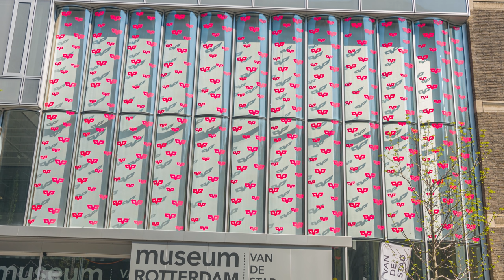Visit Rotterdam, Netherlands - 4K Urban Life Relax Video with City Sounds - European Cities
Are you looking for a place to relax and unwind? Watch this 4K urban relax video and enjoy the most interesting sights of the Netherlands’ second city, Rotterdam. Let your imagination take you to the largest port in Europe! This 4K video was created to show you the city life of Rotterdam and help you discover some of the most popular landmarks such as Erasmus Bridge (02:22), the symbol of Rotterdam, Rotterdam Central Library (07:25), Blaaktoren Tower (07:42), Rotterdam’s Market Hall (18:50), Cube Houses (21:52), White House (31:37), Netherlands’ first ‘skyscraper’, Willemsbrug Bridge (32:18), Stadhuis Rotterdam (37:52), and more. Rotterdam offers its visitors a great mix of history, a combination of old and modern architecture, and special European charm. The city's buildings stray away from the traditionalist Dutch style, here you will find a great mix of the medieval masterpiece and modern buildings. Walk along cobbled streets covered with tulips beds, explore colored tiny boats floating on the canals, and enormous cruise ships on the Meuse River! Admire the beauty of fancy bridges that create iconic Rotterdam skyline! Dive into the excellent city of contrasts that will impress the most demanding tourists. Everywhere you turn you’ll find an iconic piece of architecture that would be a landmark in any city in the world. Take in the alluring views of the Rotterdam's cityscapes, listen to city sounds, and stay relaxed!

Video from: Rotterdam, Netherlands, Europe
Video resolution: 4K UHD
Equipment used: Blackmagic Production Camera 4K
Video type: urban relax video
Producer: Roman Khomlyak, ProArtInc
Filmmaker: Vitaliy Batiev
Editor: Vitaliy Batiev

In this urban relax video, you will have a unique opportunity to discover a great variety of Rotterdam's architecture: from soaring skyscrapers, artistic bridges to homes with unusual constructions. Don't miss a chance to visit Netherlands’ second-largest city, and learn more about daily citizen's life, and local original architecture styles the majority of which is found nowhere else in the world. Rotterdam's architecture is truly outstanding and worth seeing! Take a virtual tour to this city immediately and enjoy it!
Benefits of this city video :
- 4K TV Screensaver to create a unique atmosphere at any place you want;
- Travel and see the most popular attractions in Rotterdam;
- Perfect background video for any waiting room, office, lobby, etc.;
- Take the time to travel! Now you can do it just staying at home.
For the most relaxing experience watch 4K urban film on your Oled TV, Samsung 4K HDR TV, Sony 4K TV, LG 4K TV, etc. Make your place unique! Play this amazing 4K urban film in any waiting room, lobby, relax room, spa center, public transport, gym, hotel, lounge, office, hospital, dental clinic, picture gallery, library, and other public places.

Relevant hashtags